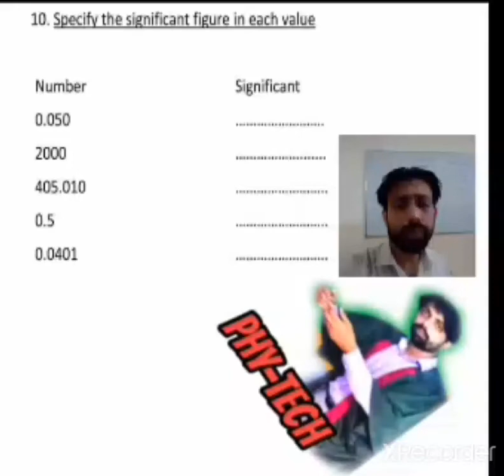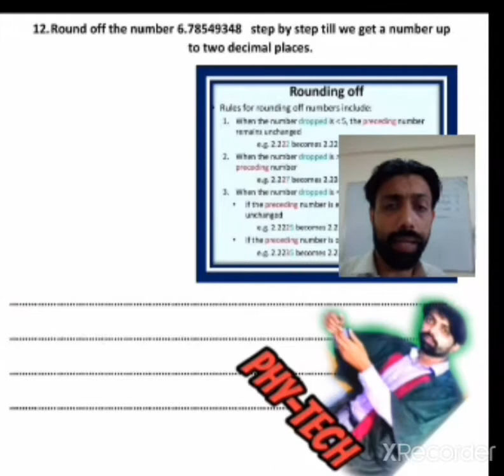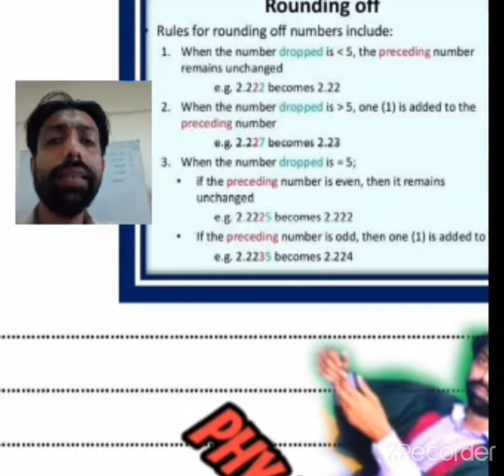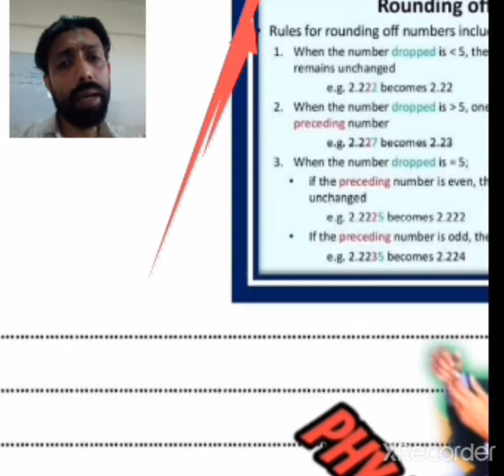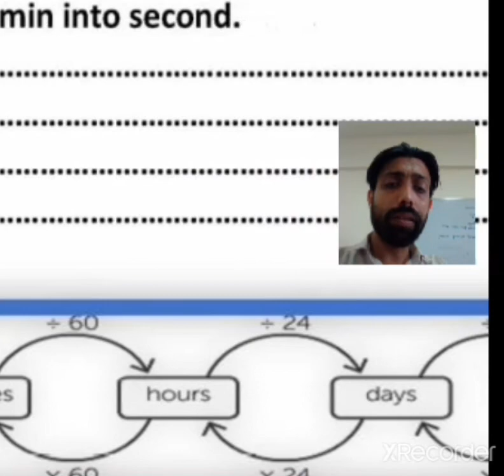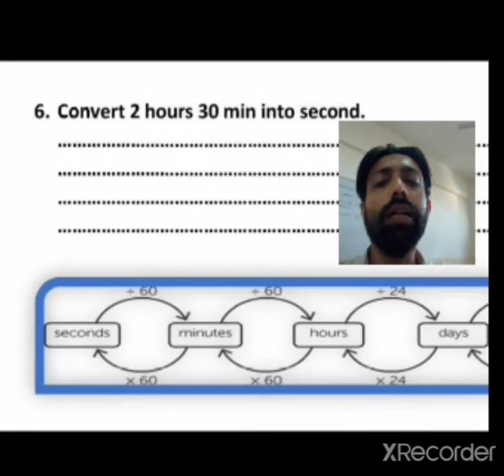PHYSICS ASSIGNMENT NO 01